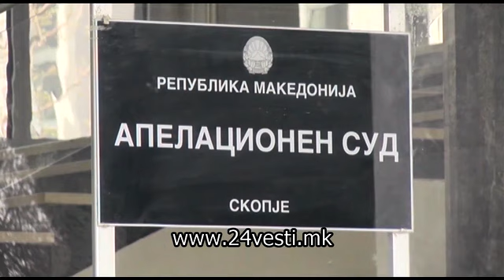Чавков останува во Шутка, Бетмен, Арнаудов и Дамовски пуштени во домашен притвор